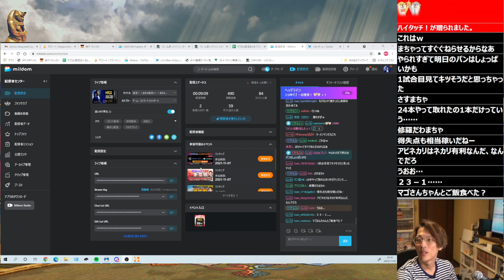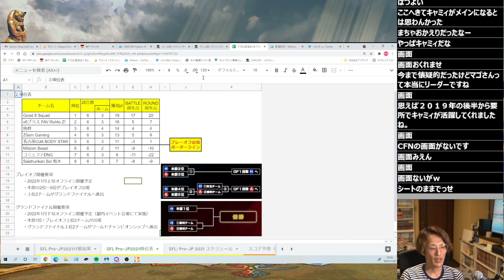【まちゃぼーの対策】板ザン対策をしたまちゃぼーのCFNの履歴が圧倒的で、キモすぎる件「見る？マジでキモいからねw」【マゴ】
その他主要な配信者・プレイヤー